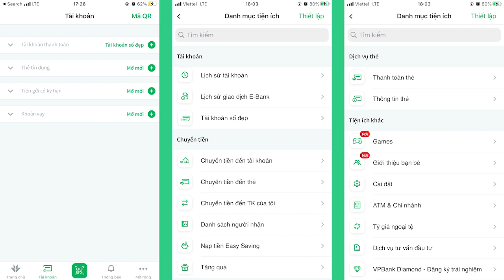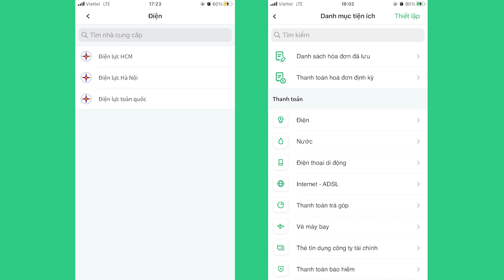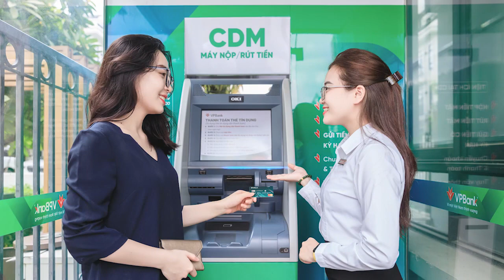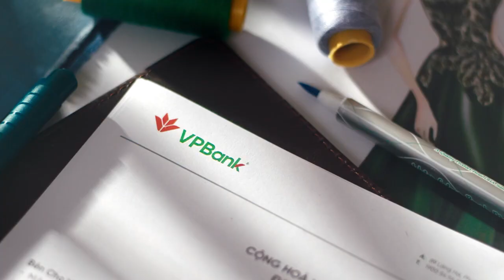VPBANK TALKS - GIAO DỊCH NGÂN HÀNG DỄ DÀNG, AN TOÀN TRONG MÙA DỊCH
👉 Hỏi: Tôi đang trong khu cách ly thì làm thế nào để thanh toán được tiền điện ở nhà, nhỡ hết cách ly về nhà bị cắt điện thì phải làm sao?
👉 Hỏi: Còn 5 ngày là đến hạn thanh toán thẻ tín dụng mà khu nhà tôi thì còn đến 11 ngày nữa mới được dỡ phong tỏa, làm sao để thanh toán bây giờ chứ nếu bị quá hạn rồi thành nợ xấu thì lo lắm?
Thời gian vừa qua, nhiều tỉnh thành thực hiện giãn cách xã hội, các câu hỏi với nội dung tương tự như trên được rất nhiều khách hàng gọi về tổng đài và inbox fanpage VPBank để được hướng dẫn.

Đại diện VPBank sẽ giải đáp những thắc mắc này một cách cặn kẽ nhất, dễ hiểu nhất để phục vụ cho nhu cầu của đông đảo khách hàng.

Chương trình được phát sóng trực tiếp trên fanpage VPBank.